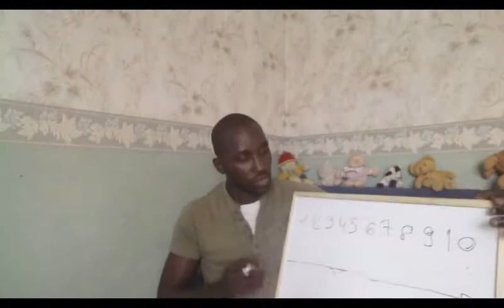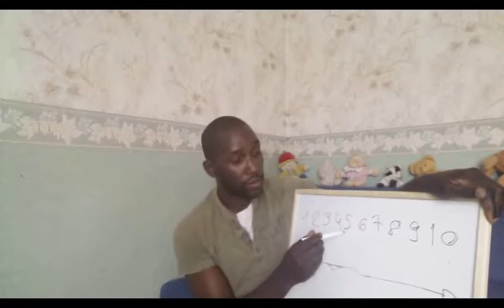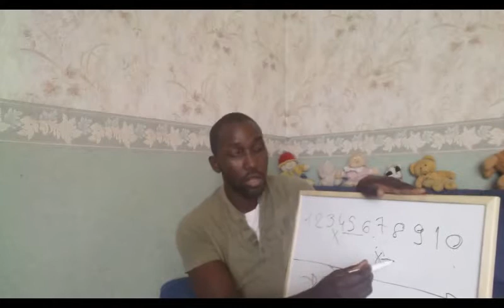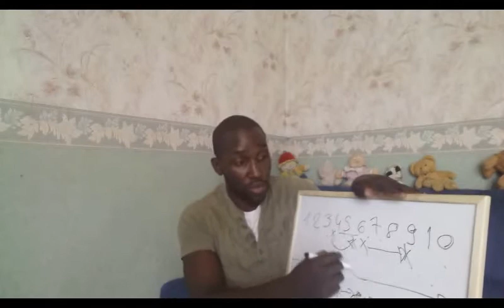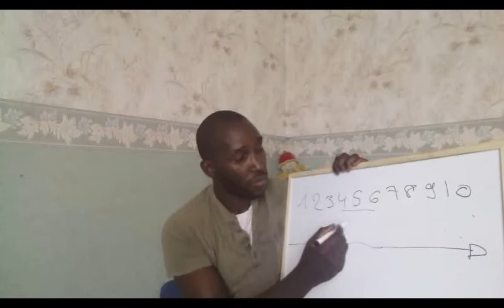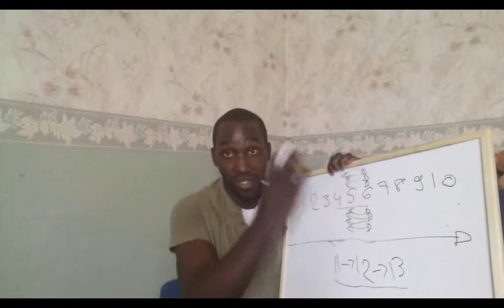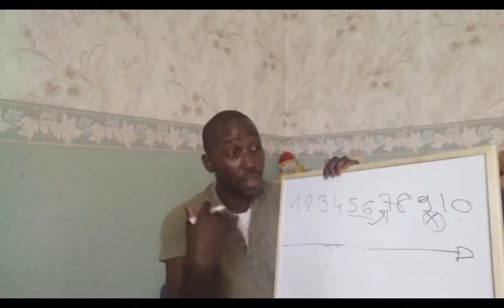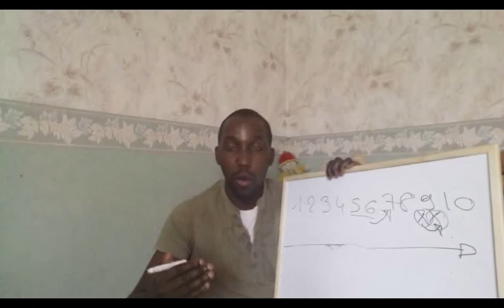AS TU ATTEINT LE TOP TECHNIQUEMENT au tennis de table?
Mon matos :
Bois thibar IVS, plaque CD MARK V, plaque RV SINUS